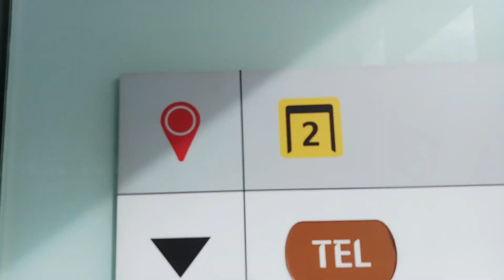Otis elevator at Woodlands South MRT station exit 2